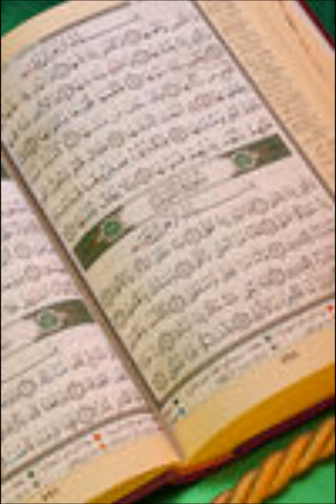Sourate Al Hachr Al Moumtahina et As Saff de Abderrahman Soudais